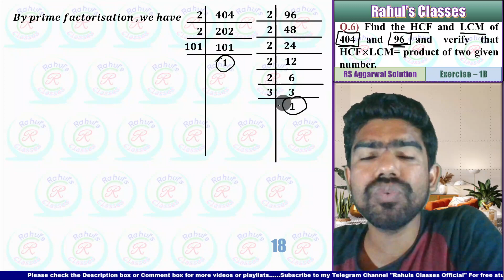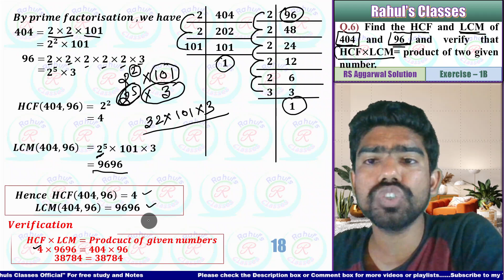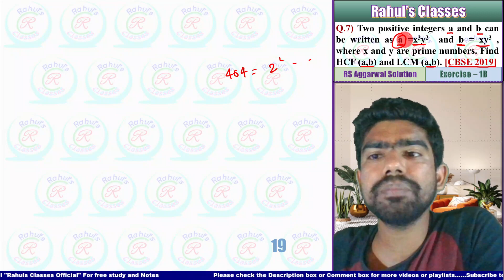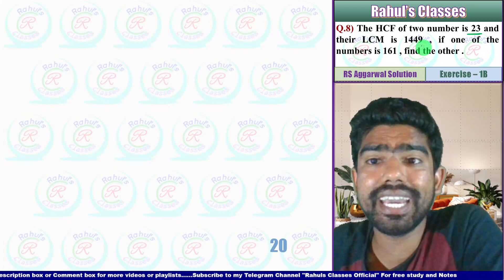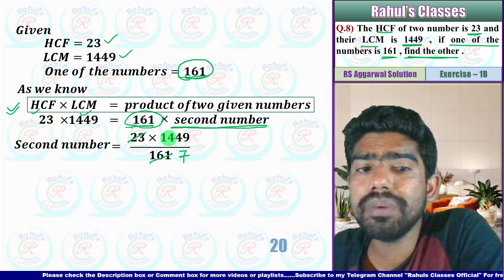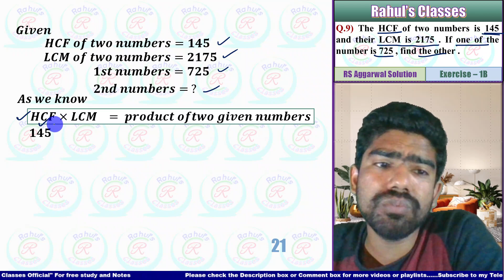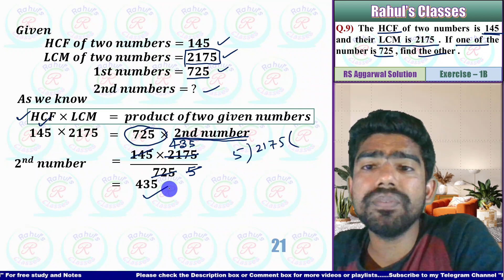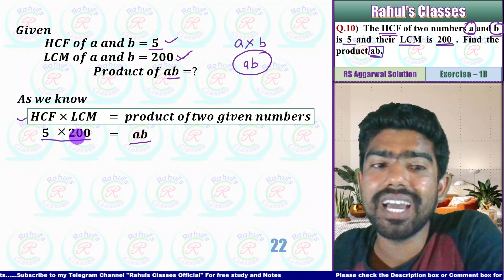Real Numbers Class 10 | RS Aggarwal Solution | Exercise 1B Q.No 6 to 10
⚙️Ex-08_Circle

💶💵💴Thanks💴💵💶

1. Rs Aggarwal Solution Class 10 Chapter 1
2. Rs aggarwal solution
3. Real Numbers
4. Rs aggarwal solution class 10
5. Rs aggarwal solution class 10 Exercise 1
6. Class 10 rs aggarwal solution
7. Exercise 1 rs aggarwal solution
8. Real Numbers class 10
9. Rs solution chapter 1
10.Real numbers for class 10

Questions Timing
00:00:10 Question 06
00:05:25 Question 07
00:08:00 Question 08
00:11:10 Question 09
00:13:55 Question 10